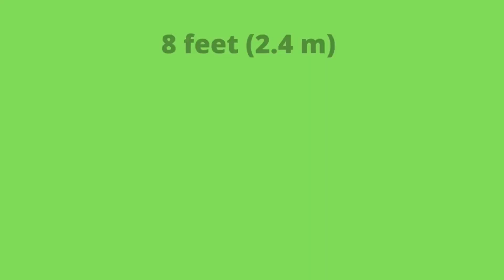Could Bears Survive(live) in African Savanna with Lions and Hyenas?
Could Grizzly Bears or Polar Bears live in African Savanna with Lions and Hyenas?
Africa is the homeland of animals. It is the only place on earth that harbors many deadly beasts. Living monsters thrive on African soil. Grizzly Bears do not live in Africa, though several years ago, their relatives who lived in Africa became extinct due to competition with Africa’s apex predators. The grizzly bear is a North American subspecies of the brown bear. These huge animals originate from Europe and Asia, but today they can be found only in North America and Canada.
The Grizzly is a powerful monster with the capacity to kill quickly. This fighter has long, rounded claws that can grow to be six inches long and as thick as cigars, as well as a tremendous mass of muscles on their backs that allow them to dig large holes in a short amount of time. Their paws are like hammers and can easily kill an animal with a single blow.
Large grown-up grizzlies may be about 8 feet (2.4 meters) long and weigh about 900 pounds (408 kg).
If we were to introduce grizzly bears to African Savanna, would they survive?